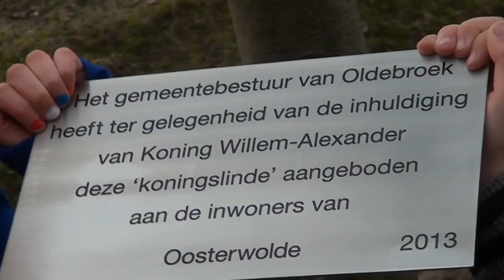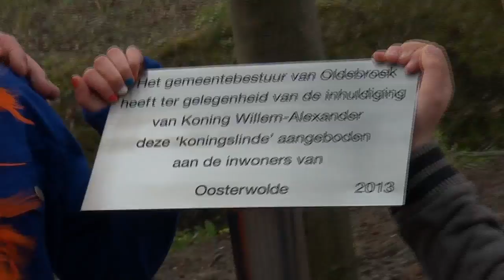Koninginnedag 2013 Oldebroek, Hattemerbroek en Oosterwolde